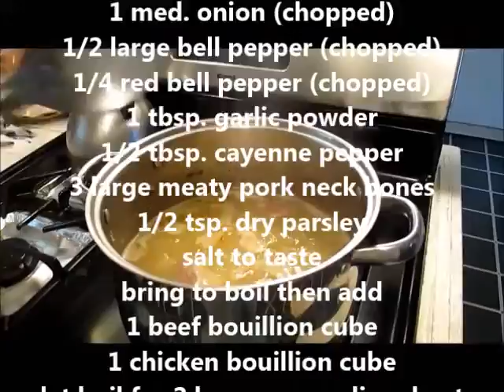Cajun Baby Lima Beans and Pork Neck Bones.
Join Chef Bourque' as he makes his Cajun bayou style baby lima beans and pork neck bones. Aieee!